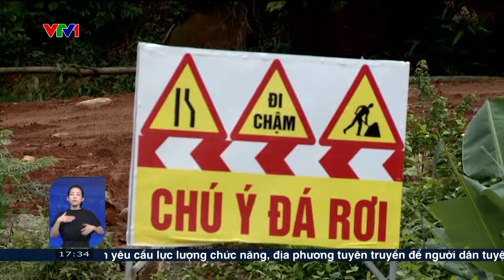Tin lũ khẩn cấp 18h ngày 20/9: Bắc Trung Bộ mưa lớn, sông Ngàn Phố lên báo động 3 | VTVWDB